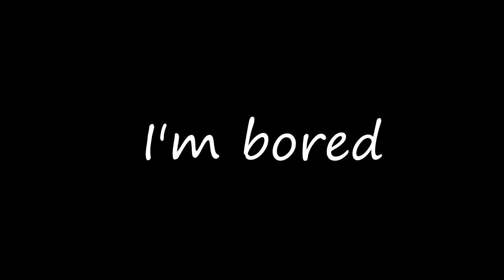I'm bored (Minecraft Note Block)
I'm bored... soooooooo lets do some minecraft note block

Made with Minecraft Note Block Studio

Join mc.hypixel.net if u want to play with

Also comment if you want certain types of videos and let me know!

⚙️Settings
▶Version: 1.8.9
▶FOV: Quake Pro
▶Gui Scale: Large
▶View Bobbing: On
▶Sensitivity: 61 in game, 800 DPI

✔️Server: mc.hypixel.net
✔️IGN: Dekuran_VN

Video created by Dekuran - Do not re-up